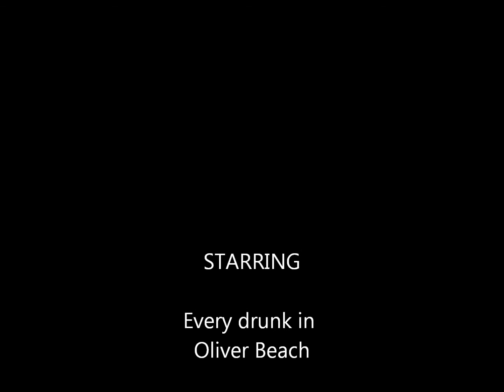St Patrick's Day 2012